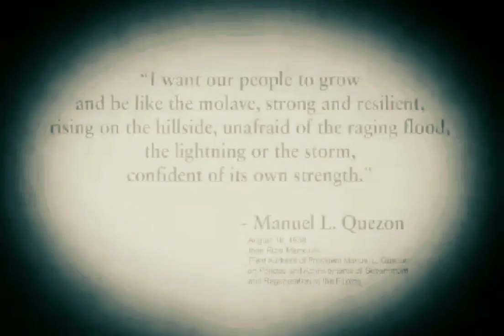lihim na liham 13